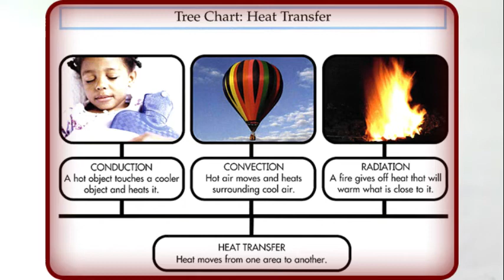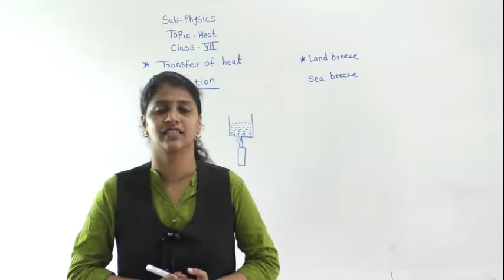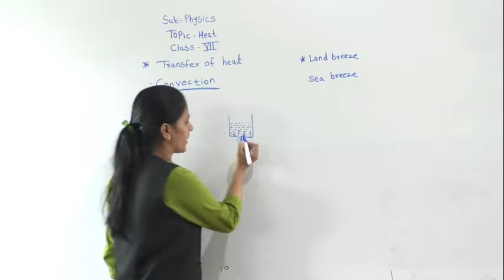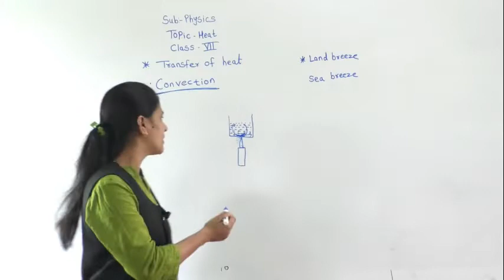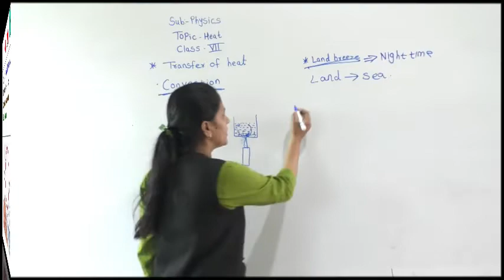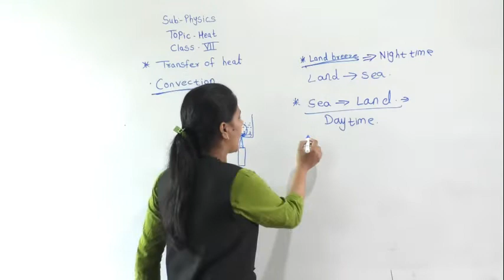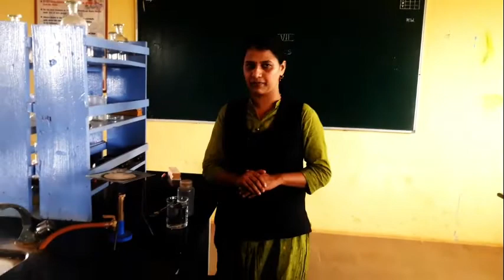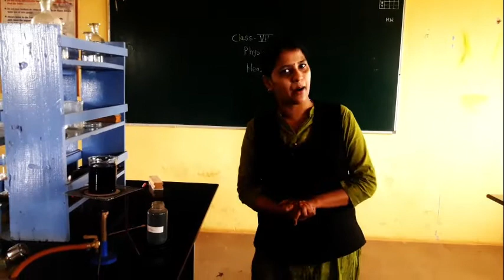Class VII Transfer of Heat Part II